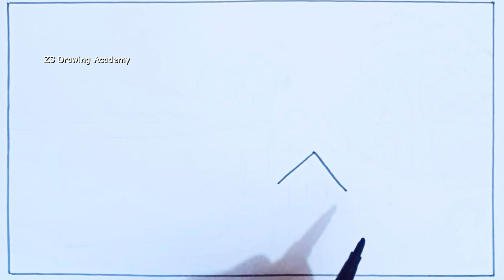Ruposhi Bangla Drawing / landscape / Scenery Painting